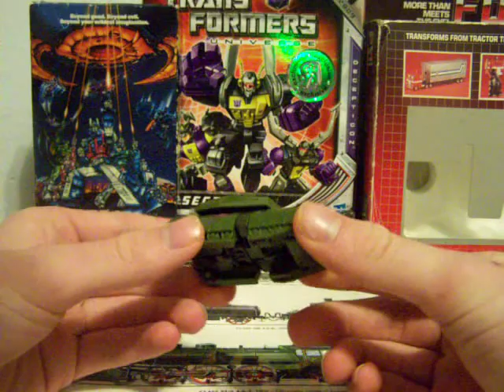Universe Legends Megatron, Jazz, and Hound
These guys are sweet. Highly Recommended.